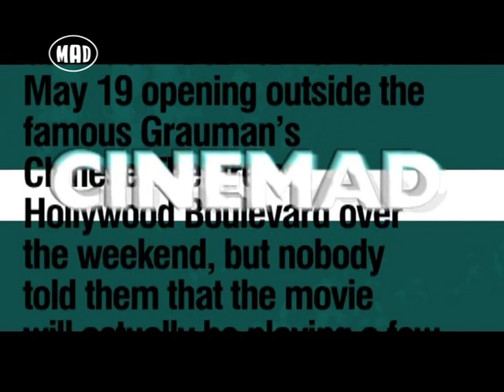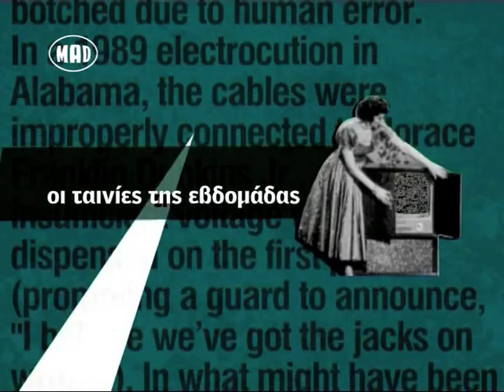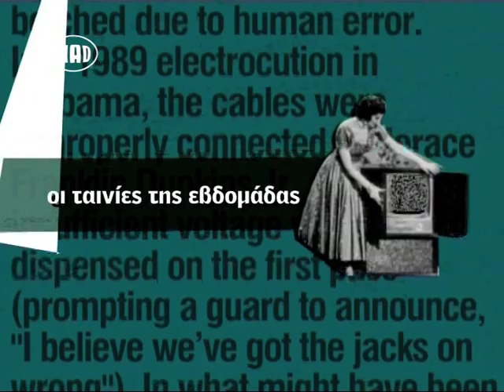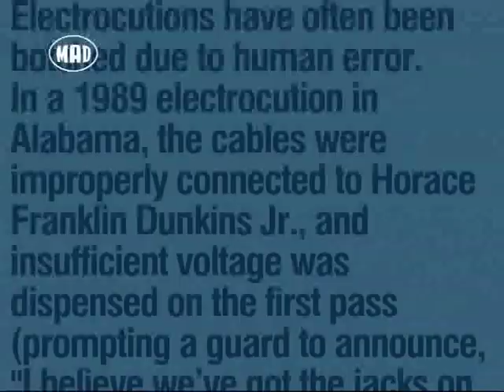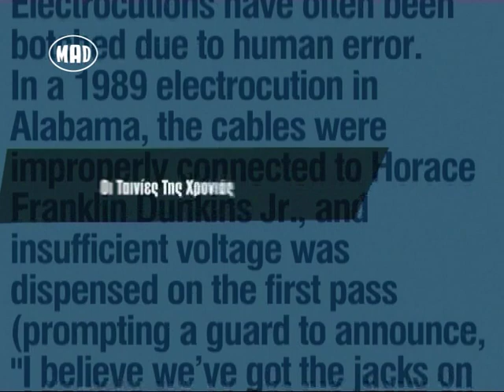Οι ταινίες της εβδομάδας (Cinemad 21/08/14)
O Ηλίας Φραγκούλης παρουσιάζει τις νέες ταινίες που βγήκαν στους κινηματογράφους!

Για να δεις την εκπομπή του Ηλία Φραγκούλη "Cinemad" συντονίσου στο MAD TV κάθε Πέμπτη, στις 21.00 και σε επανάληψη κάθε Κυριακή, στις 13.00